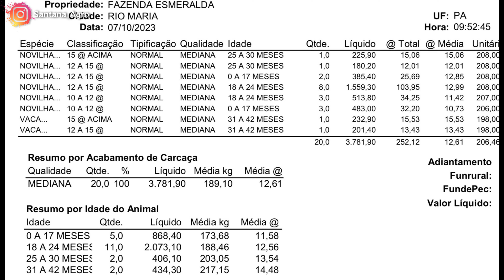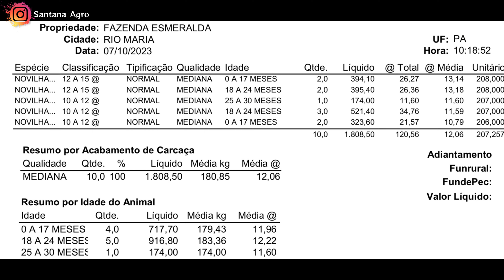EMBARQUE E ROMANEIO DAS NOVILHAS, SERÁ QUE DEU BOM?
Opa galera tudo joia? Então embarque das novilhas disponibilizando dados dessa engorda pessoal, Novilhadas gordas .. pra você que não assistiu o vídeo desse gado quando entrou no protocolo corre lá e assiste .. espero que gostem do vídeo muito obrigado a todos .. 😂